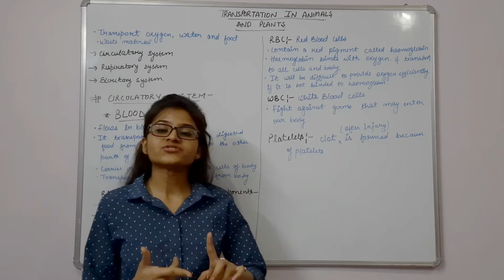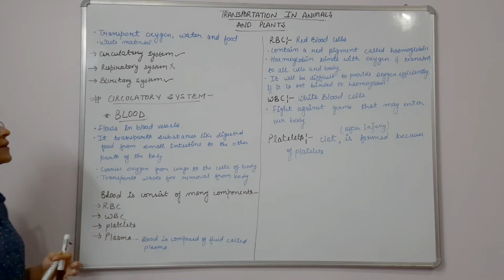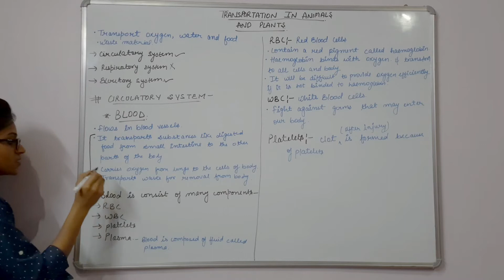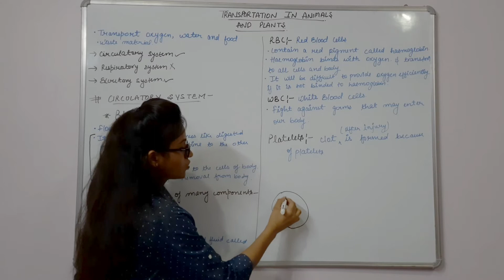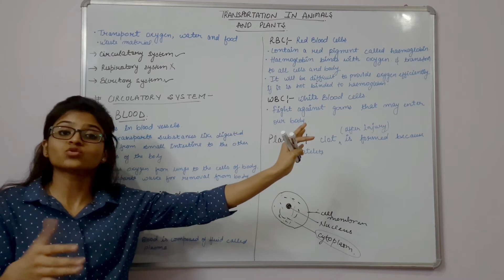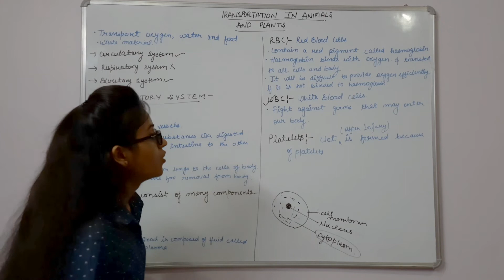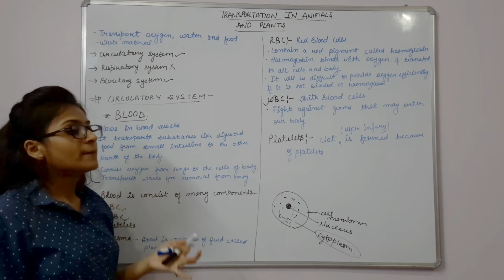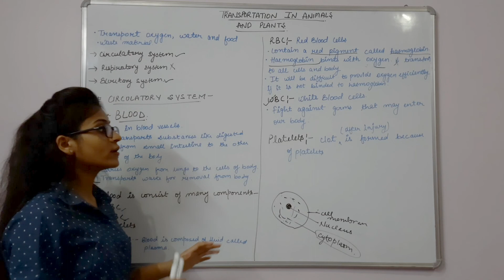Transportation in animals and plants class 7 chapter 11(NCERT blood):01||Gupta classes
Transportation in animals and plants
Introduction and about circulatory system
blood full topic

fully explained .

study well.!
Regards..Gupta classes..!!